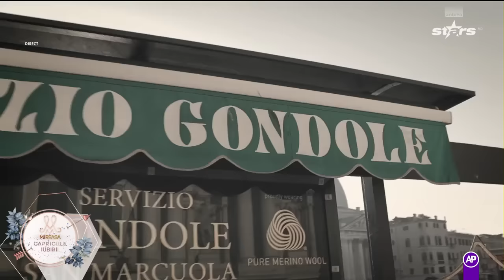Ana și Daniel, finaliștii sezonului 8, despre viața după competiția Mireasa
Ana și Daniel, finaliști ai ultimului sezon Mireasa, au revenit în platou după o lună de zile de pauză. Cei doi au mărurisit care sunt planurilor lor de viitor și cum s-a schimbat viața după competiție.